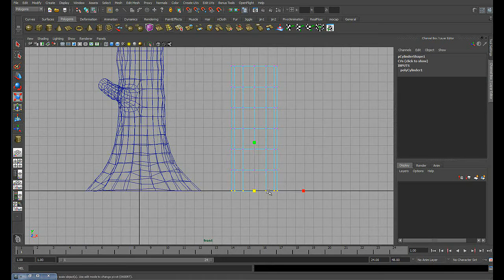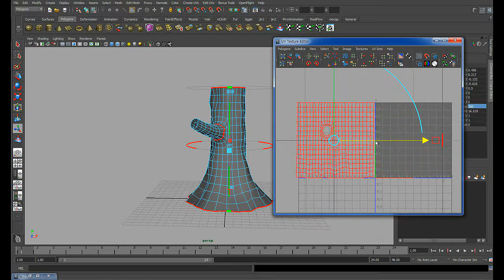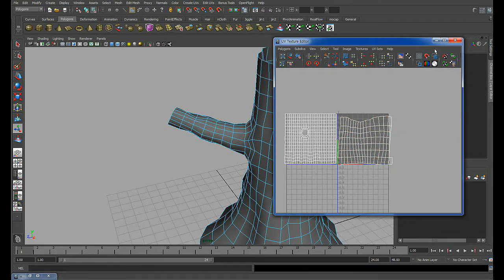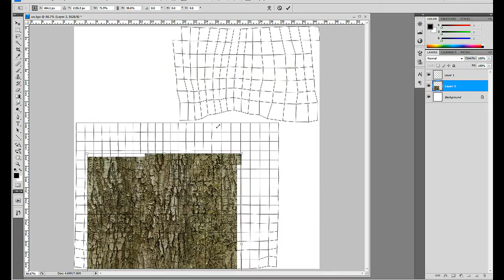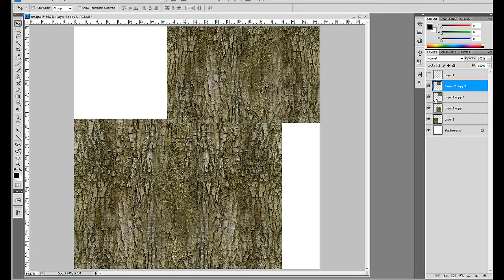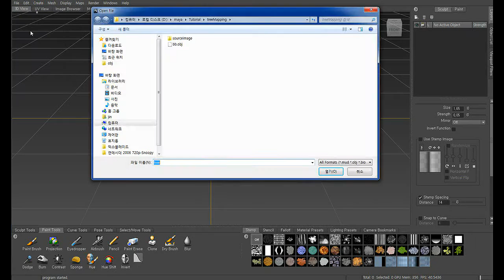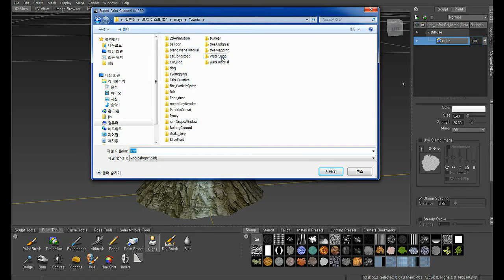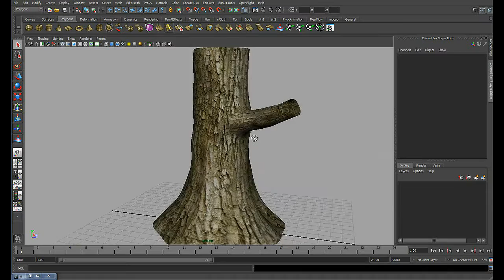How to Painting UV Seam in Maya (Basic) 마야에서 uv 이음새 자연스럽게 연결하기